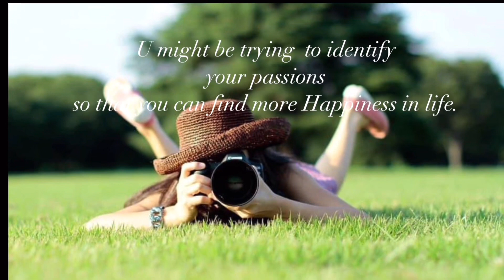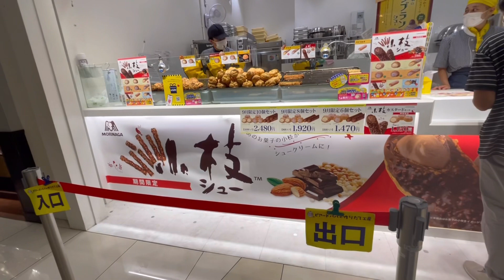Japan Beautiful Nature and Culture